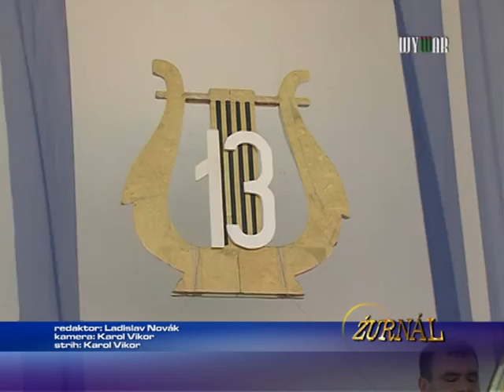Nedeľa v znamení tradičného festivalu dychových hudieb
1686